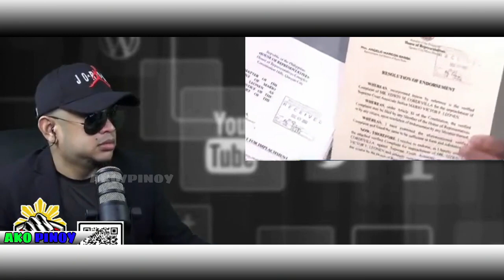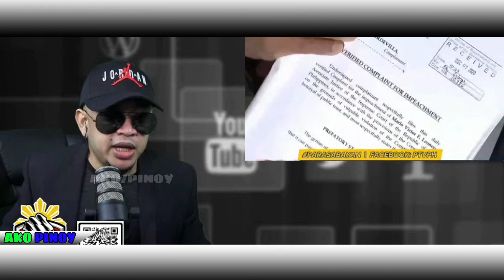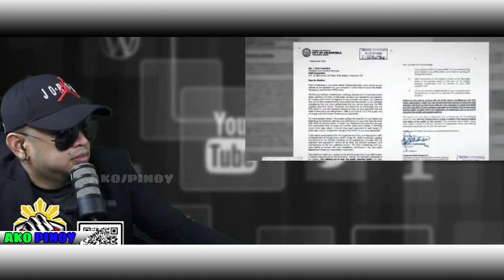MAIINIT NA BALITA NGAYON DECEMBER 8 2020 BANAT BY | ATTY. GADON IMPEACHMENT LABAN KAY JUSTICE LEONEN